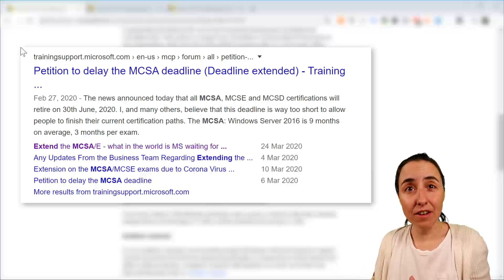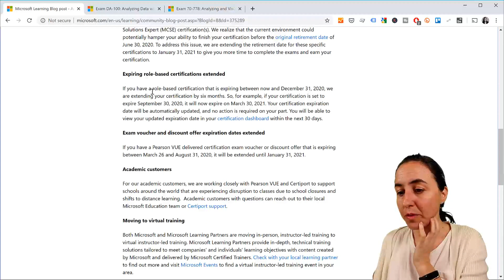Microsoft role based certifications have been extended and prepare with me for 70-778 exam!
Have you heard the news? Microsoft has announced that they will extend the MCSA, MCSD, MCSE role based certifications due to corona virus outbreak and made some other changes to the certification process.